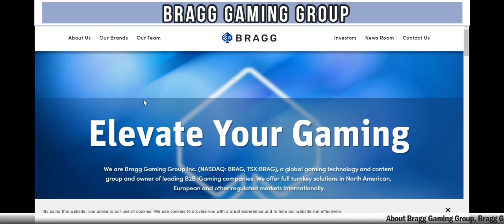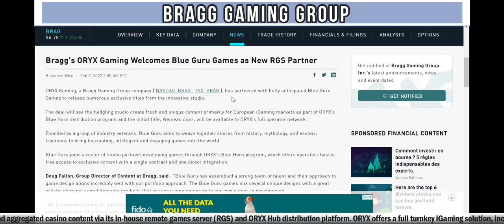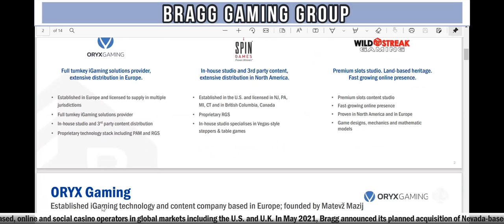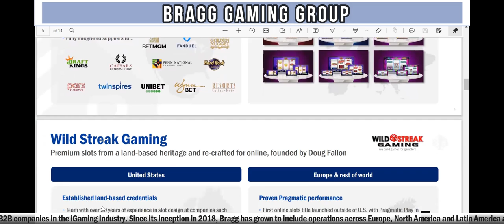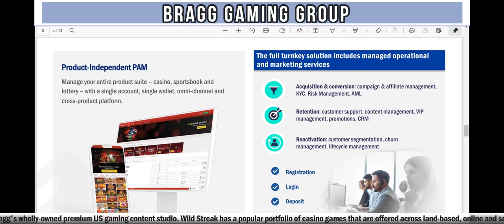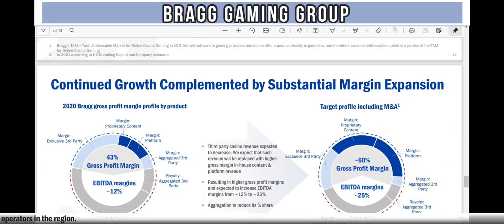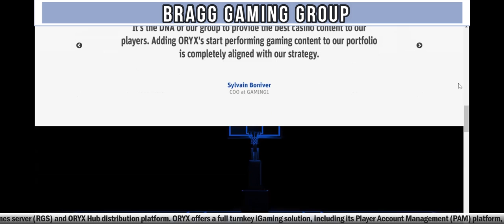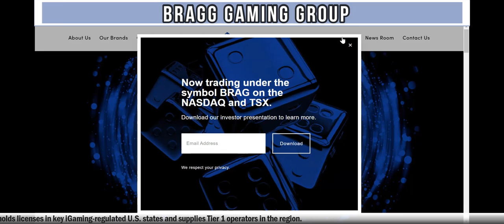Bragg Gaming Group (NASDAQ: BRAG) (TSX: BRAG) ✅ RICH TV LIVE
Bragg Gaming Sees Multi-Year Growth Based on Ongoing Content and Platform Expansion and New Market Strategy; Preliminary 2021 Fourth Quarter and Full Year Revenue and Adjusted EBITDA Exceed Prior Guidance; Raises 2022 Revenue Outlook

Bragg Gaming Group ( NASDAQ: BRAG , TSX: BRAG ) (“Bragg” or “the Company”), a global iGaming technology and content provider, reported today that it sees multi-year growth in its business based on the success of its ongoing iGaming content and platform expansion and new market strategy. Momentum across Bragg’s current operations resulted in expected 2021 full year revenue and Adjusted EBITDA exceeding the Company’s previously provided guidance. Bragg also raised its 2022 full year revenue and Adjusted EBITDA guidance, which now reflect year-over-year growth of 21% and 43%, respectively compared to expected 2021 full year revenue and Adjusted EBITDA, and provided an update on the expected timing of the closing of its proposed acquisition of Spin Games.

Bragg expects to report fourth quarter 2021 revenue of approximately EUR €15.4 million (USD $17.6 million) and Adjusted EBITDA of approximately EUR €1.3 million (USD $1.5 million).
As a result, the Company expects to report full year 2021 revenue of approximately EUR €58.0 million (USD $66.1 million) and Adjusted EBITDA of approximately EUR €7.0 million (USD $8.0 million).

Yaniv Spielberg, Chief Strategy Officer for Bragg Gaming, commented, “The ongoing execution of our iGaming content and platform expansion and new market initiatives are driving Bragg’s consistent operating momentum leading to near- and long-term financial growth. These factors contributed to stronger than expected financial results in the 2021 fourth quarter and as a result we now expect to exceed our previously provided guidance for full year 2021 revenue and Adjusted EBITDA.

"Looking forward, our deep bench of experienced senior management and operational teams continue to implement strategies that are leading to new areas of growth, as demonstrated by the strong initial performance we are achieving in our recently entered iGaming markets. As a result of the ongoing momentum in our business, we are raising our outlook for full year 2022 revenue range by approximately 17% at the midpoint, compared to our previously provided guidance, with the midpoint expectation of EUR €70 million representing 21% year-over-year growth.

“As we move closer to completing our acquisition of Spin Games, whose existing relationships with leading U.S. iGaming operators will significantly accelerate our entry into the market, and continue to make consistent progress with entering new regulated global iGaming markets, we remain on track to substantially grow our year-end 2022 TAM approximately six-fold compared to the beginning of 2021 to more than USD$18 billion. We also expect our TAM will continue to expand as new states approve iGaming over the next several years. As such, Bragg is favorably positioned to achieve our increased 2022 financial projections and to then continue to accelerate our growth in 2023.”